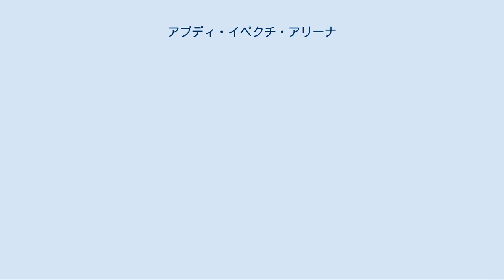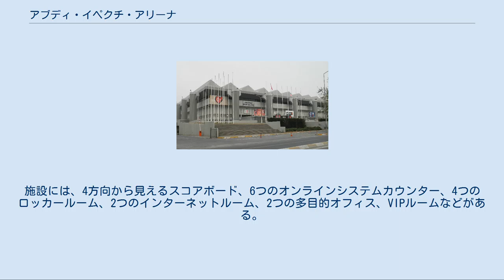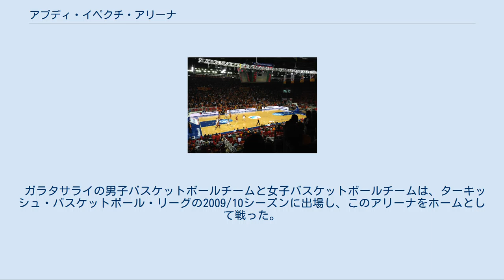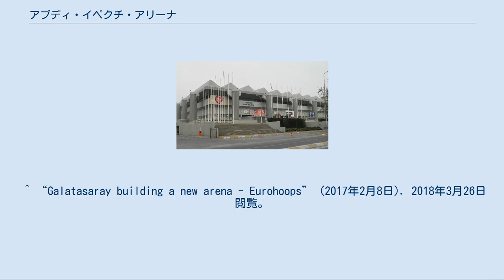アブディ・イペクチ・アリーナ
解体中のアリーナ（2018年2月） アブディ・イペクチ・アリーナ（Abdi İpekçi Arena）はトルコ・イスタンブールにあった多目的アリーナである。
トルコバスケットボール連盟が所有していた。
 1979年に起工し、数年間建設が中断された後、1989年6月3日に開場した。
命名の由来は1979年に暗殺されたジャーナリストのアブディ・イペクチである。
以降20年間、イスタンブールの主要なバスケットボールの会場となり、イスタンブールの4つのトップバスケットボールクラブ（アナドル・エフェス、フェネルバフチェ、ガラタサライ、ベシクタシュ）が本拠地としたことがある。
バスケットボールのほかにも多くのスポーツイベントやコンサートなどが開催された。
しかし、2010年にスィナン・エルデム・ドームが開場したことで、重要性は低下した。
 2016/17シーズンの後にアリーナは閉鎖され、2018年の初めに解体された。
跡地には、バスケットボールのトレーニングセンターが建設されることになっている。
アナドル・エフェスとガラタサライは2017/18シーズンからスィナン・エルデム・ドームを本拠地としている。
ガラタサライは数年後に新しく建造する独自のアリーナに移動する予定である。
フェネルバフチェは2012年にウルケルスポーツアリーナに本拠地を移した。
 アリーナの収容人数は12,270人である。
バスケットボール、バレーボール、レスリング、重量挙げなどのスポーツやコンサート・会議のイベントが開催された。
施設には、4方向から見えるスコアボード、6つのオンラインシステムカウンター、4つのロッカールーム、2つのインターネットルーム、2つの多目的オフィス、VIPルームなどがある。
駐車場の容量は1,500台である。
 ガラタサライの男子バスケットボールチームと女子バスケットボールチームは、ターキッシュ・バスケットボール・リーグの2009/10シーズンに出場し、このアリーナをホームとして戦った。
 過去に行われたビッグイベントの一例としては、以下のようなものがある。
^ Worldstadiums.com basketball capacity. ^ Turkey2010.FIBA.com - Abdi Ipekci Arena. ^ “Abdi İpekçi yıkılıyor!”. 2018年3月26日閲覧。
 ^ “- "Abdi İpekçi Spor Salonu" Efsanesi, Yeni Bir Boyut Kazanıyor” (2018年1月19日). 2018年3月26日閲覧。
 ^ “Galatasaray building a new arena - Eurohoops” (2017年2月8日). 2018年3月26日閲覧。
 ^ European League 1991-92 ^ European Cup 1994-95 ^ EuroStars 1996 - Istanbul ウィキメディア・コモンズには、アブディ・イペクチ・アリーナに関するカテゴリがあります。